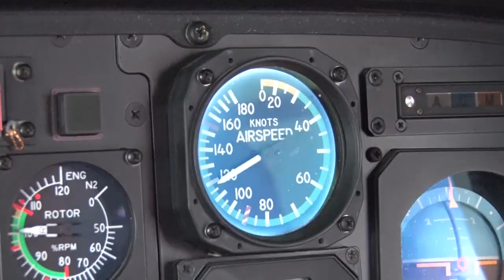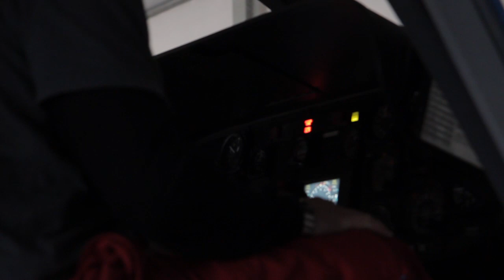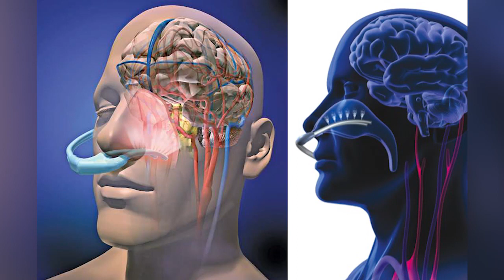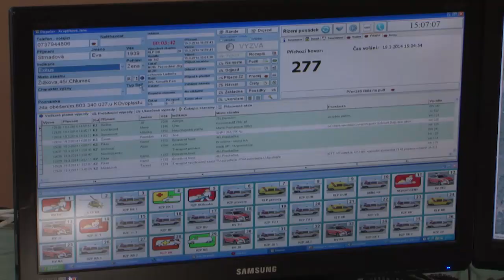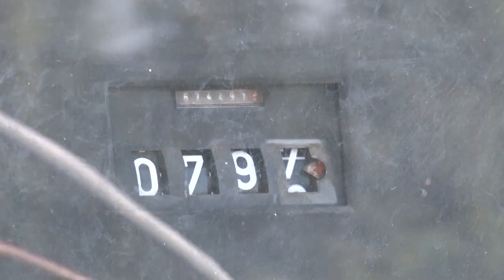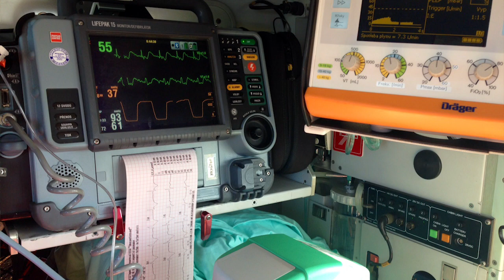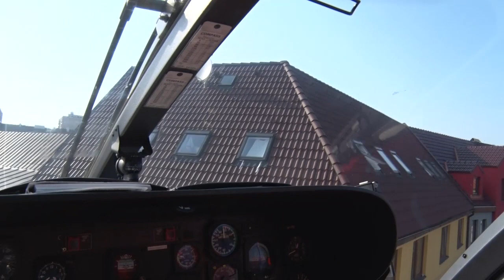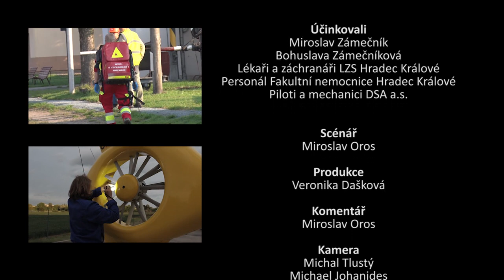LZS Hradec Kralove 720p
Dokument o LZS Hradec Králové z dílny AirZone.TV Mirka Orose